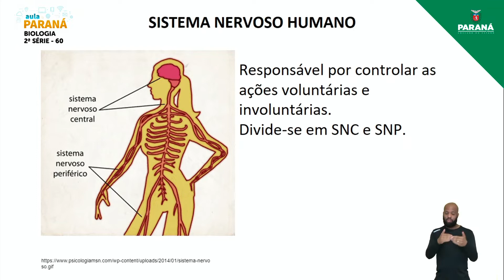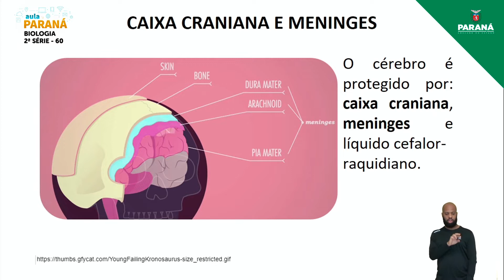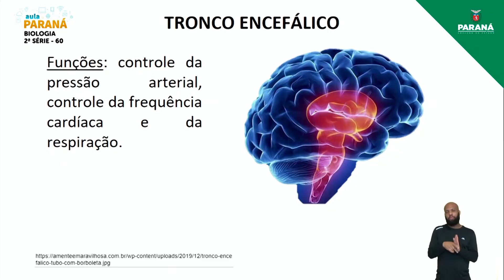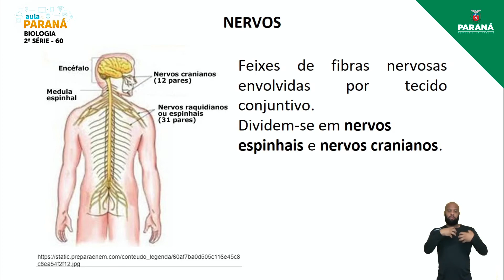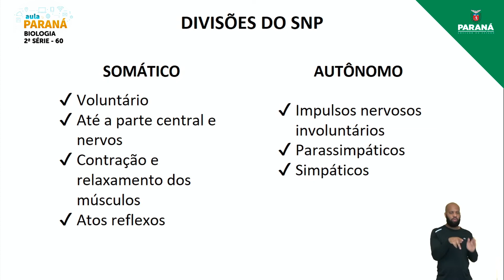2021 | Resumo da Aula | 2ª Série | Biologia | Aula 60 - Sistema Nervoso dos Mamíferos II